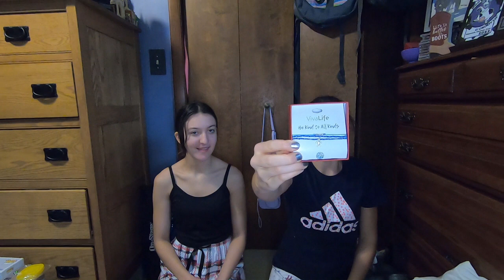Christmas Haul! 2022